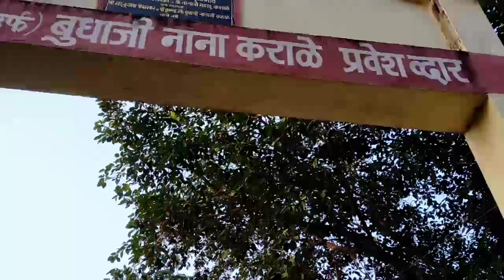Mulgaon Vlogs/ मूळगाव खंडोबा/Short Vlog/ Tramp Amol Vlogs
Tramp Amol Vlogs
Hello,As regular my new vlog is here!!! The vlog is all about mulgaon khandoba which is at badlapur. Amazing and Good place to visit to spent time.If U enjoyed the video Don't forget to!!!